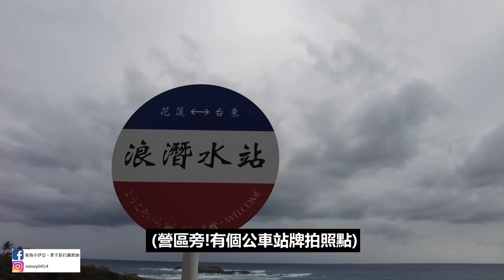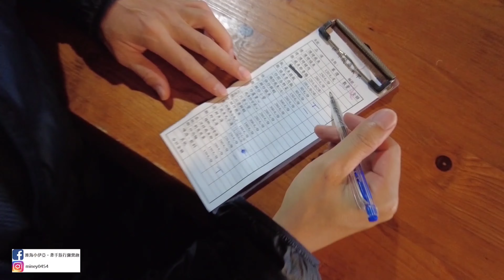露營Vlog▎加利利海石梯坪露營區│無敵海景營區│跨年露營居然有煙火可以看│真要換帳篷了嗎│目前開最遠露營區.#74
74露
去年最後1露；亦是開年第1露
新的一年帶來新的冒險！
以往不是新竹就是苗栗，最遠也只到南投，這次挑戰5個小時開車到花蓮最遠豐濱，位置幾乎和嘉義平行，等於已經環島半圈了，山高海遠阿！

原本設定單飛，畢竟有誰會像我們一樣這麼瘋，開神遠的地方去搭帳露營嘞？

很感謝朋友自告奮勇一起完成任務，約好週五請半天假一同熱血，等於我們總共露了4天3夜（這麼遙遠不給它多露個幾天怎麼說的過去）

花蓮的海就是舒壓～整整3天浪花看到飽！只是天氣再好一點的話會更好XD

營區就是名符其實的 海景露營區 ，近在咫尺的遼闊大海，天氣舒適宜人，雖然整天下雨濕漉漉卻沒有北部的濕冷，平均溫度都在20度左右，難怪這裡年歲已高的人都精神煥發、老當益壯！

營區整體空間非常小，我們包了E5-1和E5-2一帳大約300-400左右，搭大帳的話有點緊繃，E區是 最佳賞 日出 區，最終還是沒能如願看見曙光，賞海景最優就在S區，那裡不管空間、草皮維護都做得比較完好，我們那一區遇下雨的話就會慘不忍睹（最慘的都被我們給碰上了😂）

無意中還發現一間更棒更美的 試營運 新營區 ，朋友當下立刻約露：不如明年跨年我們就來這。

連假結束前的症候群就是「塞車」，塞了快七個小時終於安全到家，無論如何我都要好好讓自己放空，眼睛和腦袋都需要好好休息

嶄新的一年已經到來啦～讓我們一起迎接新的美好

(通關密語：s045488)

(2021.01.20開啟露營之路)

❤️本集大綱片段整理❤️
00:00 空拍影片&開頭介紹
03:06 抵達營區&颶風根本
08:52 早上&外出覓食
11:57 營區介紹&優缺點
15:33 晚餐&跨年煙火
16:25 周日早上意外尋覓蝦養殖廠場
18:05 晚餐
18:47 撤帳